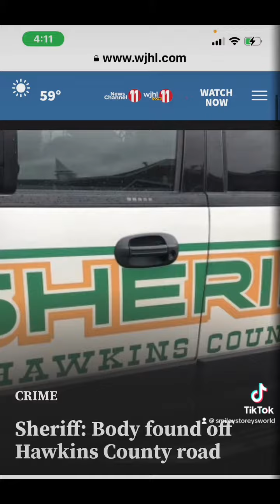June 15, 2023